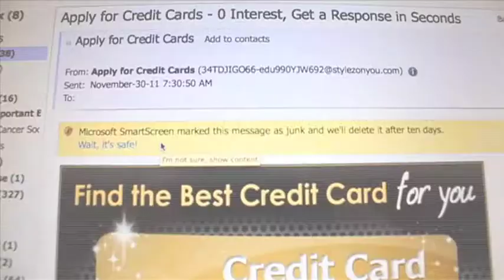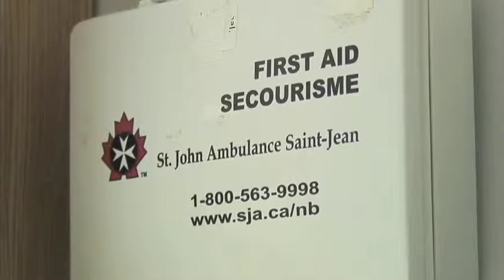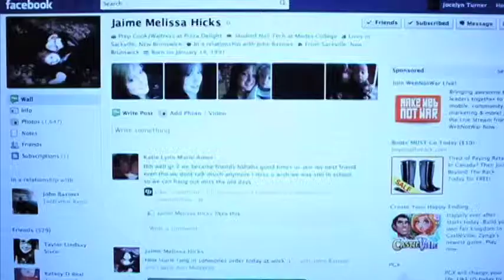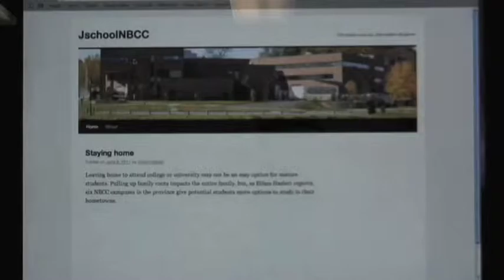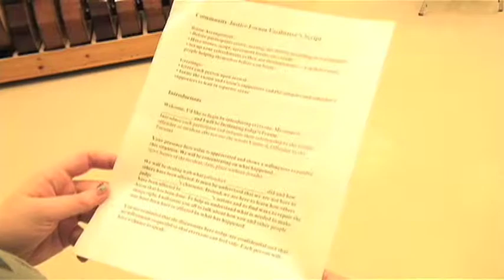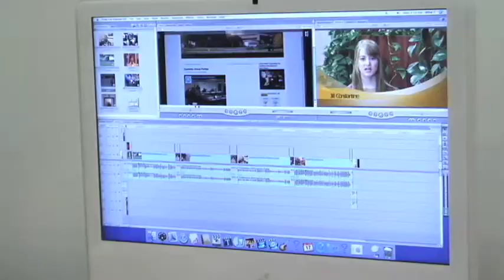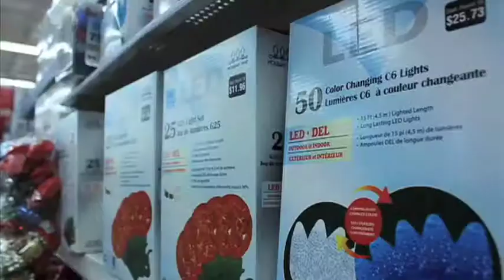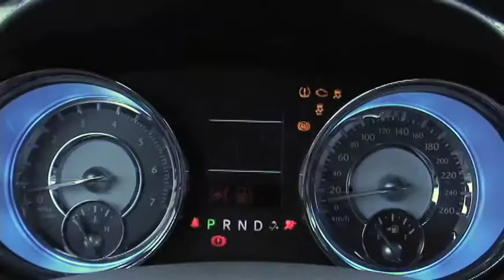Fall 2011 Journalism Showcase 5th of 5